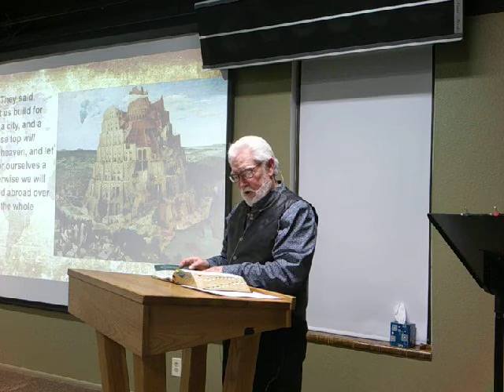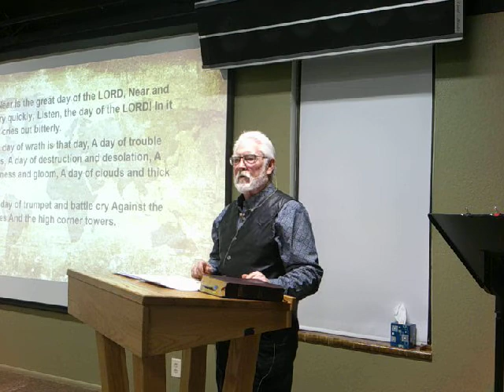DSCF0044 The Most High is ruler over the realm of mankind, And bestows it on whom He wishes.